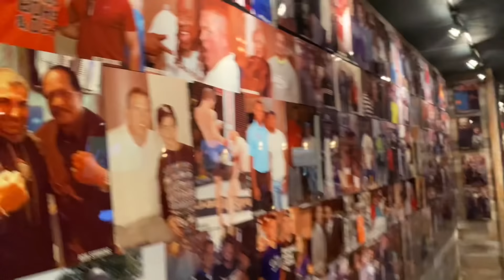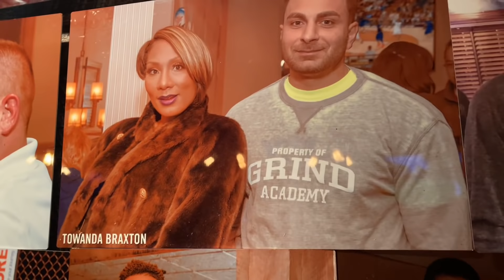BEHIND THE SCENES PART 2!!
Towanda & I travel to the DMV area to film BFV.. We film with Traci, and Dr. Braxton. Come enjoy the ride!